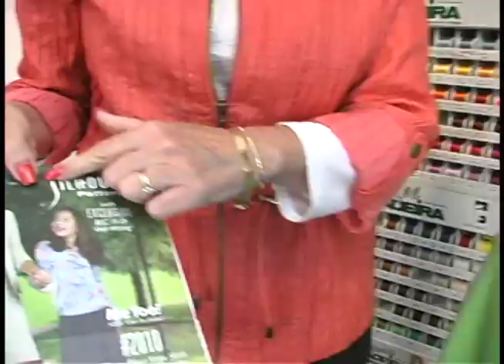Jan's Jabber 2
Jan Brostek, owner of Pins & Needles, talks to us about garment constructing. Come in to one of the stores today to get started on making your own fashion!